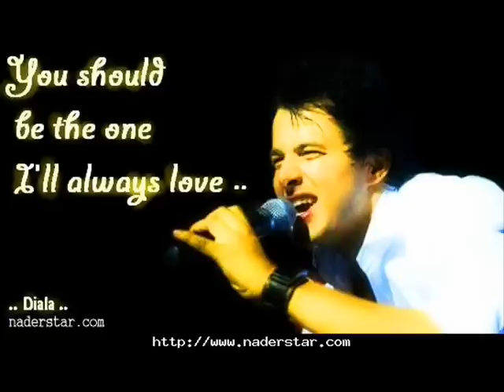سلامتك من الااة يا اسطورة